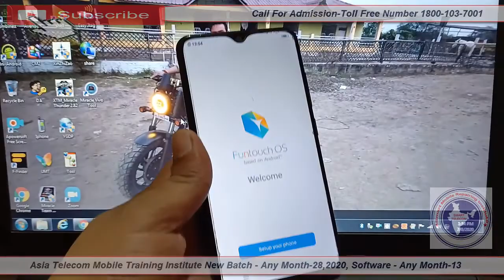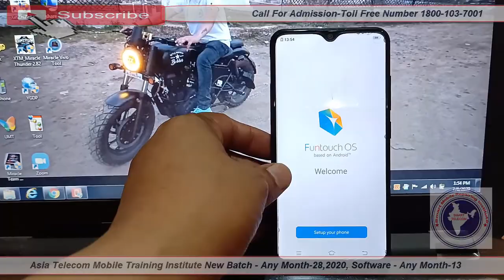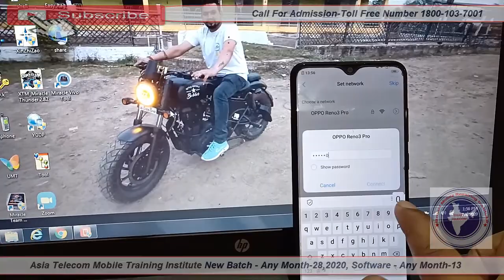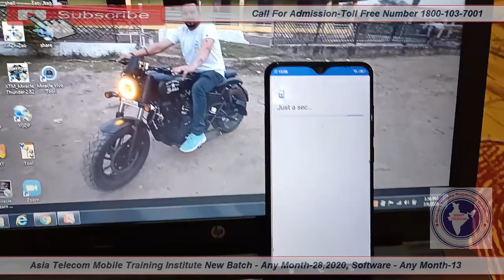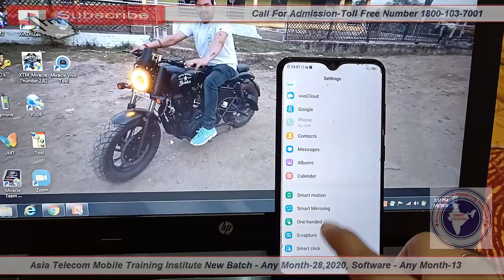Vivo Y91i FRP Bypass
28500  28 FEB 2020 Batch Date Open

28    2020  - Hardware & Software ( One Month ) 28500/-

13  2019 - Software ( 10 day only Full Software ) 15000/-

15/  5 Oct     - EMMC 10 Day 8 hour no copy pen Class For Professional Only Fees - 20000/-